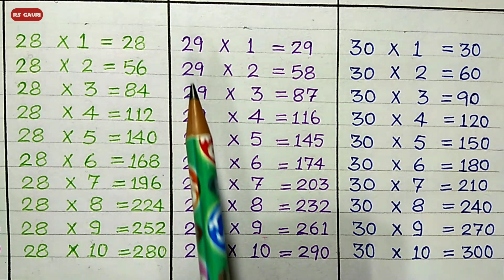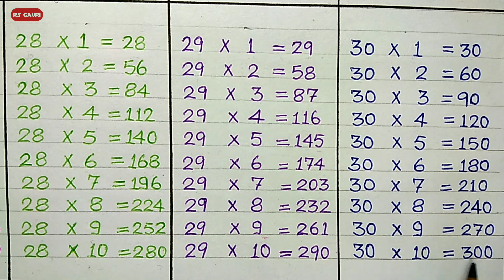Table of 28, 29 and 30 | Maths Tables | RSGauri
Aaj ki is video me ham sikhenge Table of 28, 29 and 30. Ummeed hai aapko ye video pasand aayegi.

Table of 21, 22 and 23 | Table of 21 | Table of 22 | Table of 23 | Maths Tables | Tables |

Table of 22, 23 and 24 | Table of 22 | Table of 23 | Table of 24 | Maths Tables | Tables |

                           "RS Gauri"